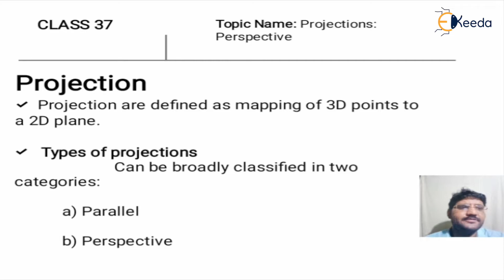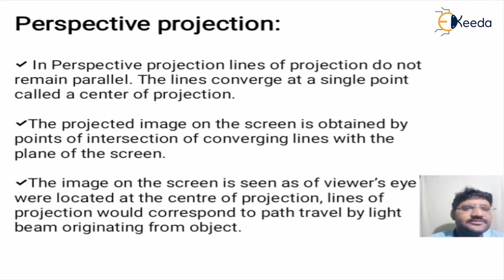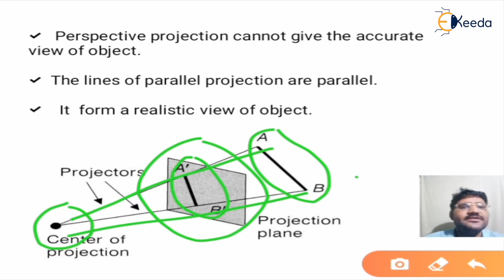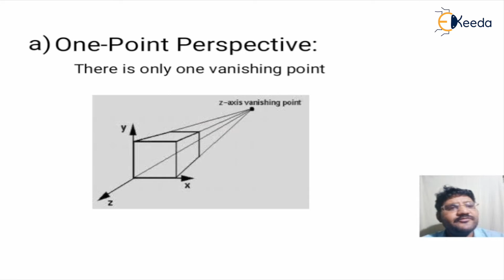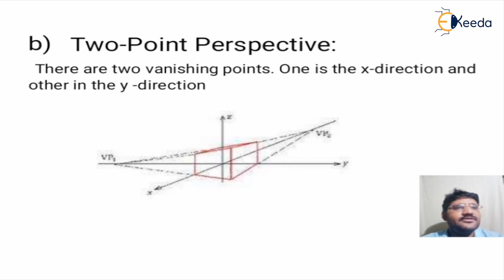Projection Perspective - Viewing, Projection and Clipping - Computer Graphics and Virtual Reality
Subject - Computer Graphics and Virtual Reality

Video Name - Projection Perspective

Chapter - Viewing (2D and 3D) Projection and Clipping

Faculty - Prof. Ashish Jain

Happy Learning